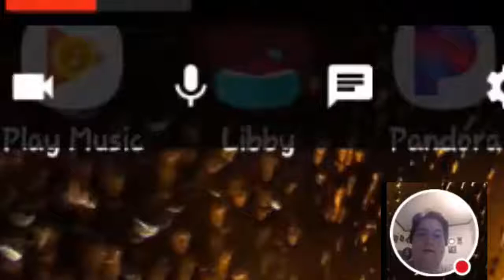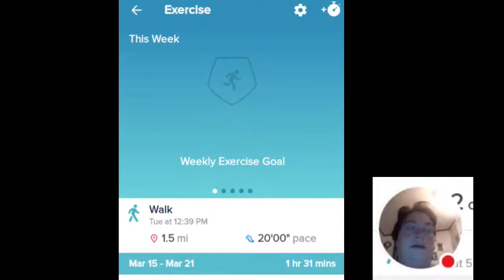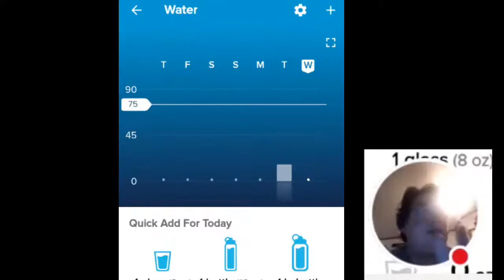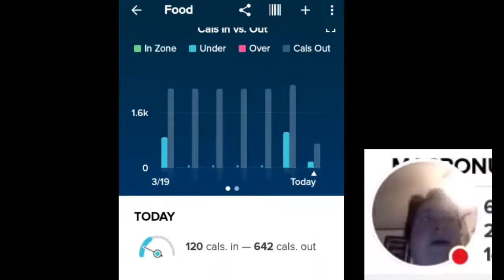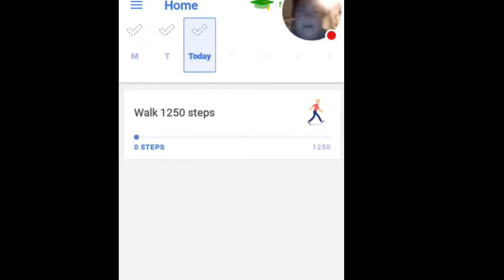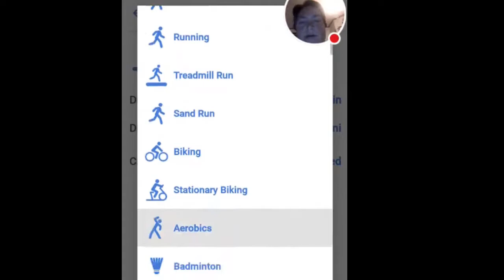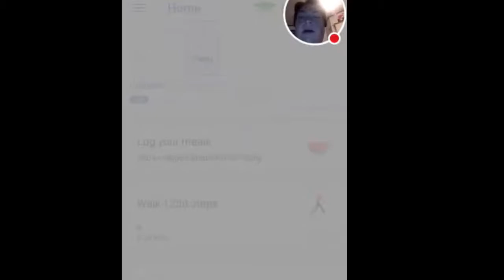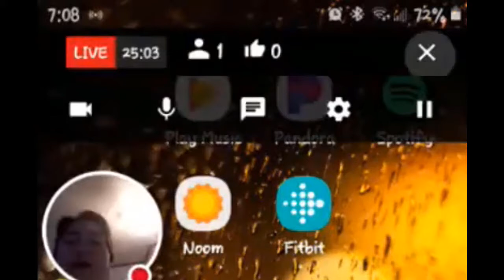My Fitness Apps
𝐌𝐲 𝐍𝐚𝐦𝐞 𝐢𝐬 𝐌𝐬.𝐊𝐞𝐥𝐥𝐲𝐓. 𝐈 𝐥𝐨𝐯𝐞 𝐭𝐨 𝐟𝐢𝐧𝐝 𝐁𝐚𝐫𝐠𝐚𝐢𝐧𝐬 𝐚𝐧𝐝 𝐭𝐨 𝐬𝐡𝐚𝐫𝐞 𝐭𝐡𝐞𝐦 𝐰𝐢𝐭𝐡 𝐲𝐨𝐮. 𝐓𝐡𝐞𝐫𝐞'𝐬 𝐦𝐚𝐧𝐲 𝐬𝐭𝐨𝐫𝐞𝐬 𝐭𝐡𝐚𝐭 𝐈 𝐥𝐢𝐤𝐞 𝐭𝐨 𝐬𝐡𝐨𝐩 𝐚𝐭 𝐛𝐮𝐭 𝐭𝐡𝐞 𝐭𝐨𝐩 𝟐 𝐚𝐫𝐞 𝐭𝐡𝐞 𝐃𝐎𝐋𝐋𝐀𝐑 𝐓𝐑𝐄𝐄 & 𝐁𝐢𝐠 𝐋𝐨𝐭𝐬. 𝐒𝐡𝐚𝐫𝐢𝐧𝐠 𝐦𝐲 𝐥𝐢𝐟𝐞 𝐚𝐧𝐝 𝐡𝐨𝐛𝐛𝐢𝐞𝐬 𝐰𝐢𝐭𝐡 𝐲𝐨𝐮 𝐚𝐥𝐥. 𝐈 𝐭𝐫𝐲 𝐭𝐨 𝐭𝐡𝐢𝐧𝐤 𝐨𝐮𝐭𝐬𝐢𝐝𝐞 𝐭𝐡𝐞 𝐛𝐨𝐱 𝐭𝐨 𝐦𝐚𝐤𝐞 𝐝𝐮𝐚𝐥 𝐭𝐡𝐢𝐧𝐠𝐬 𝐥𝐨𝐨𝐤 𝐟𝐚𝐧𝐜𝐲. 𝐈 𝐚𝐛𝐬𝐨𝐥𝐮𝐭𝐞𝐥𝐲 𝐥𝐨𝐯𝐞 𝐭𝐨 𝐦𝐚𝐤𝐞 𝐲𝐨𝐮 𝐒𝐦𝐢𝐥𝐞 𝐚𝐧𝐝 𝐥𝐚𝐮𝐠𝐡.𝐊𝐧𝐨𝐰𝐢𝐧𝐠 𝐡𝐨𝐰 𝐦𝐚𝐧𝐲 𝐥𝐢𝐯𝐞𝐬 𝐈 𝐡𝐚𝐯𝐞 𝐡𝐞𝐥𝐩𝐞𝐝 𝐚𝐧𝐝 𝐜𝐡𝐚𝐧𝐠𝐞𝐝 𝐡𝐚𝐯𝐞 𝐟𝐨𝐫𝐞𝐯𝐞𝐫 𝐜𝐡𝐚𝐧𝐠𝐞𝐝 𝐦𝐲 𝐥𝐢𝐟𝐞. 𝐑𝐞𝐦𝐞𝐦𝐛𝐞𝐫 𝐭𝐨 𝐛𝐞 𝐤𝐢𝐧𝐝 𝐭𝐨 𝐨𝐧𝐞 𝐚𝐧𝐨𝐭𝐡𝐞𝐫
 if you enjoyed this music.CONNECT WITH IJ BEATS!

Copyright PixelBoom
For DOWNLOAD HD Video 1080p and 3D Project